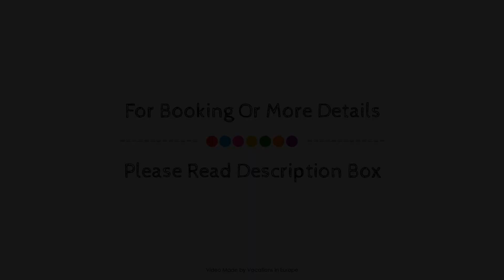Atlantic Parkhotel, Baden-Baden, Germany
Searching For
1. Atlantic Parkhotel - Baden-Baden
2. Atlantic Parkhotel - Baden-Baden Virtual Tour
3. Atlantic Parkhotel - Baden-Baden Rooms
4. Atlantic Parkhotel - Baden-Baden Amenities
5. Atlantic Parkhotel - Baden-Baden Videos
6. Atlantic Parkhotel - Baden-Baden Offers
7. Atlantic Parkhotel - Baden-Baden Deals
Audio Credit:
Track Title: Reasons To Hope
Artist: Reed Mathis